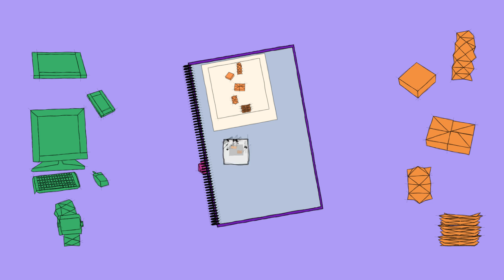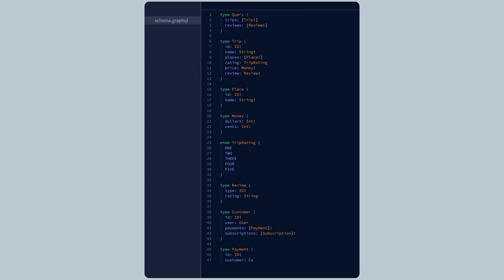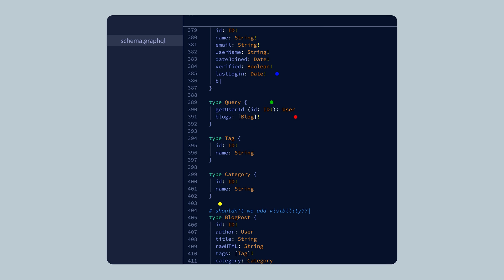What is a GraphQL Schema?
The schema is at the heart of every healthy GraphQL API. It describes the shape of all of our available data and all the operations we can perform against it. The schema also gives us the ability to modularize our code by splitting it into entities. When frontend and backend developers agree on the schema upfront, each side can develop independently using the schema as their guide.